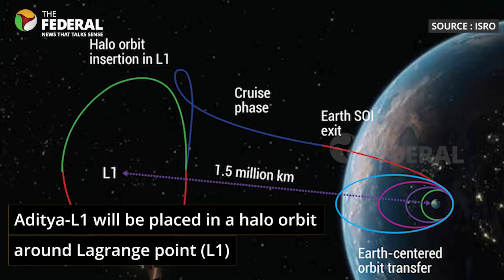ISRO launches India's first Sun expedition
The Sun observatory mission Aditya-L1 was fired from the second launch pad at Satish Dhawan Space Centre today, less than two weeks after the Chandrayaan-3's Vikram lander soft-landed on the south pole of the Moon.